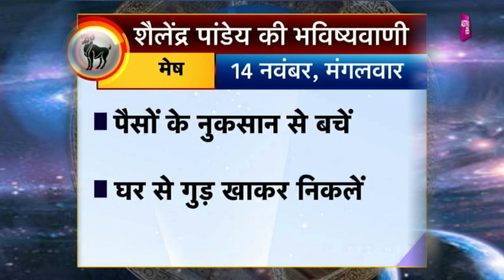मेष राशि का राशिफल | 14th Nov 2017 | Pandit Shailendra Pandey | Astro Tak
शैलेंद्र पांडेय की भविष्यवाणी- सिर्फ एक मिनट में मेष राशि वालों के पूरे दिन का हाल और एक ऐसा उपाय जिससे दिन बन जाएगा कमाल